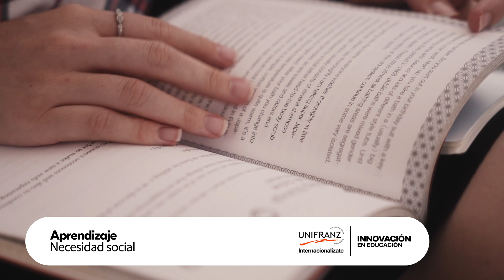Aprendizaje continuo, herramienta para mejorar la calidad de vida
No existe una edad para aprender y, a través de la digitalización y la virtualidad, se han derribado las barreras y acortado las distancias para que podamos seguir formándonos.
“Esta tecnología ha irrumpido de tal manera que nosotros debemos tomarla para poder seguir avanzando en este mundo. No podemos negar, los cambios son permanentes y la educación continua viene a dar respuesta para mejorar estos perfiles, entregar nuevas competencias, el conocimiento a lo largo de la vida”, afirma Luz Vanzulli, directora ejecutiva Latam Sur, formación a lo largo de la vida, educación continua y posgrado, del Tecnológico de Monterrey.